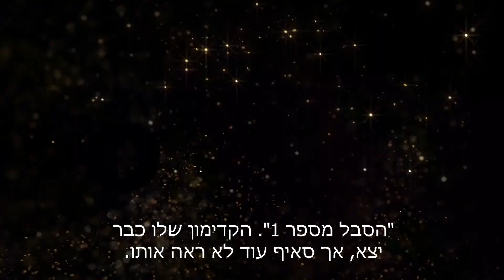סאיף עלי חאן-ראיון חדש!